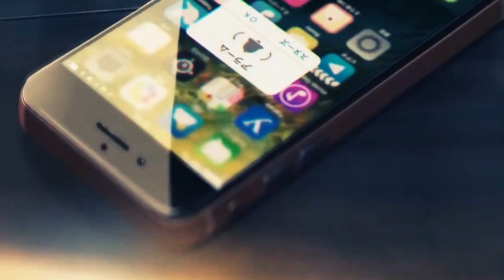Naha [Copyright Free Vlog Music] | LOFI Music | Chill Music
Naha [Copyright Free Vlog Music] | LOFI Music

USAGE DETAILS : This beat is available for you to use and keep 100% profit on YouTube and SoundCloud
but please give me credit for the composition where possible (Prod. J).
Purchase a lease to distribute your music on Spotify and Apple Music.